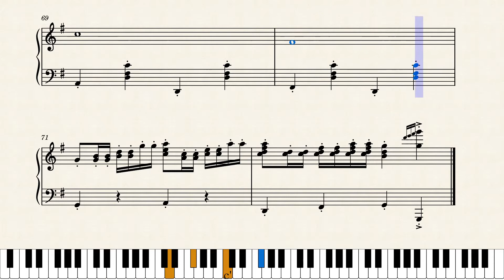🎄It's Beginning to Look a Lot like Christmas🎄 by Perry Como (1951, Piano) 🎄Christmas Piano🎄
Discord: ThatWonWeirdKid#3298 YouTube: UrFavRagtimeGuy TikTok: @vincent_wilson
This nice piece was originally written by Meredith Willson, but this is the recording by Perry Como from 1951, which is why I put "by Perry Como." It's a way to get you into the Christmas spirit with this Christmas classic! 🎄Merry Christmas! 🎄